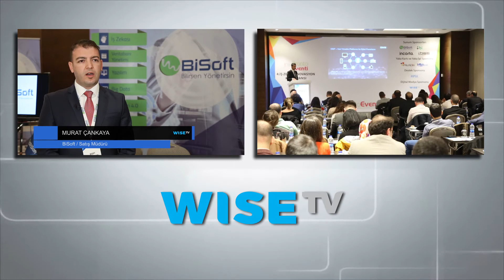BiSoft kimdir?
BiSoft Satış Müdürü Murat Çankaya, ulusal ve uluslararası projelerde bir bilişim firması olarak sektörde yerini alan BiSoft'u Wise TV'ye anlattı.

Verinin yönetimi, analizi ve bunlardan bir anlam çıkarma konusunda yetkin bir firma olduklarını ifade eden Çankaya, günümüzde veri tabanlarının işlenmesinin tek başına bir anlam ifade etmediğini ve büyük bir veri bombardımanı altında bulunduğumuzu, tüm verilerin anlamlandırılırsa o kadar doğru sonuçlara ulaşılabileceğini belirtti.